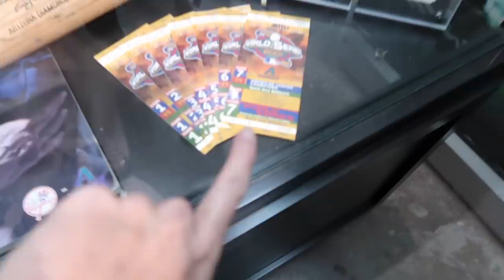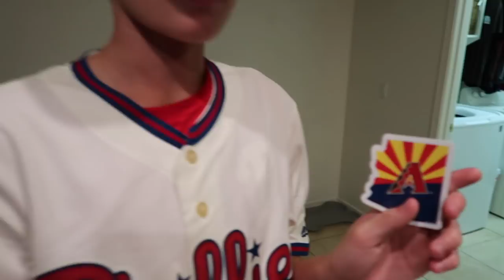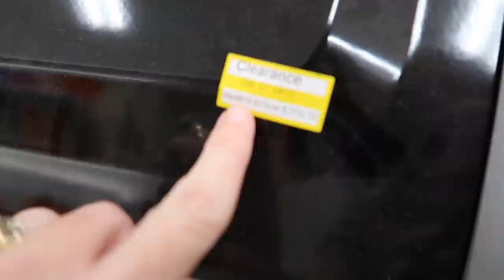Finally Back to a MLB Game!!!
Baseball practices, crazy deals at target, and we head to the Phillies vs Diamondbacks game for the first time in 2 years!!!

16772 W. Bell Rd, Ste 110-115